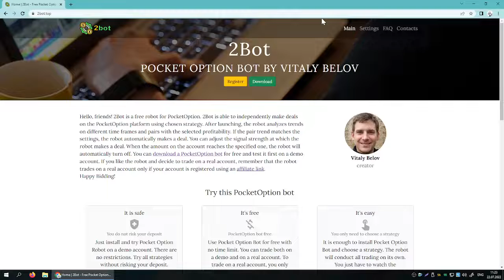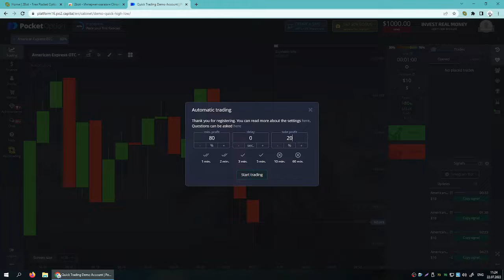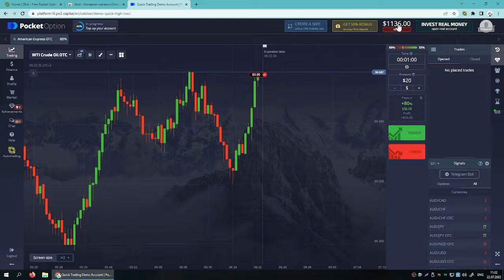Pocket Option Bot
How to set up a Pocket Option bot